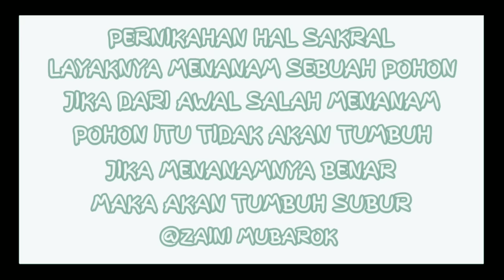AKIBAT PERNIKAHAN DINI | FILM PENDEK | NGAPAK CILEGON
AKIBAT PERNIKAHAN DINI FILM PENDEK

AKIBAT PERNIKAHAN DINI ADALAH FILM YANG MENCERITAKAN KEHIDUPAN NYATA.
YANG DI BALUT DRAMA KOMEDI, PERNIKAHAN YANG DI AWALI DENGAN HAL YANG TIDAK BENAR MAKA AKAN BERDAMPAK TIDAK BAIK UNTUK KEDEPANNYA

SEMOGA FILM INI BISA MENGINSPIRASI UNTUK SEMUANYA

SCRIPT WRITER

ZAINI MUBAROK

CREW